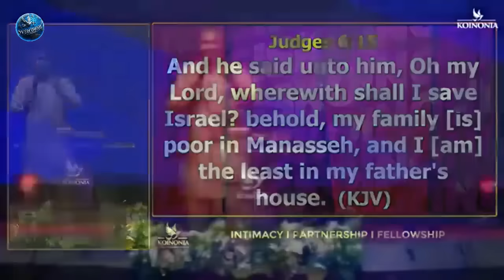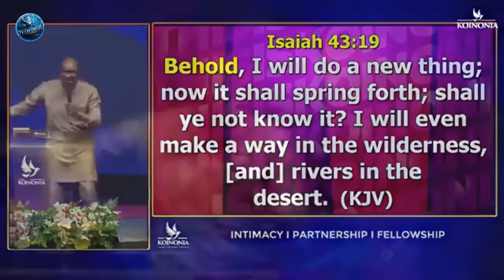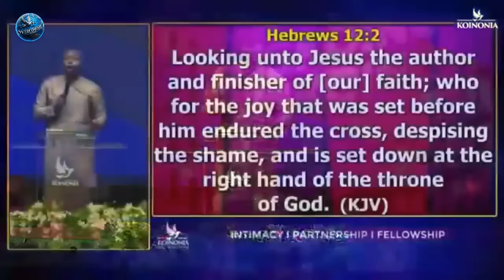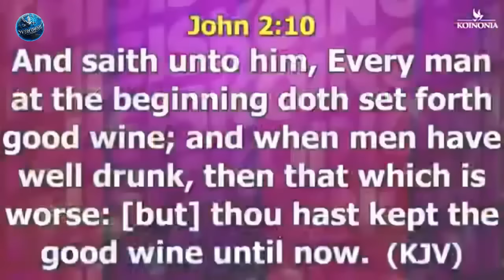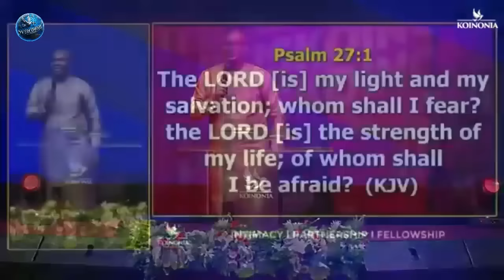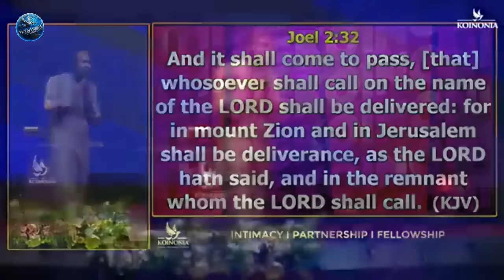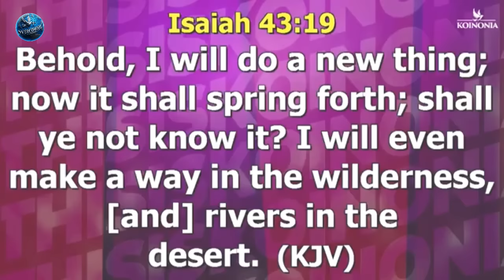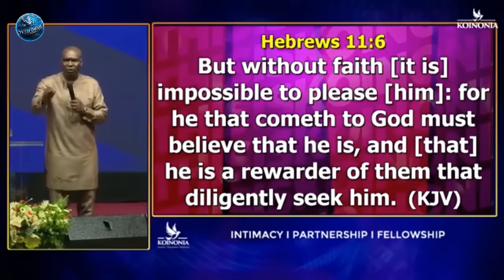Don't let yesterday's successes or failures dictate your Prophetic Destiny | Apostle Joshua Selman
ANNOUNCEMENT:
Public Relations Department:
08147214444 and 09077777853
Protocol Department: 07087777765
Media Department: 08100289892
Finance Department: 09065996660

below is the account detail:

Account Numbers:
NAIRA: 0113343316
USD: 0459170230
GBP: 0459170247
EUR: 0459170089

Swift code: GTBINGLA
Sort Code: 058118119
Bank: Guaranty Trust Bank Plc

1)This video has no negative impact on the original works (It would actually be positive for them)
2)This video is also used for teaching purposes.
3)It is transformative in nature.
4)I ONLY used bits and pieces of videos to get the point across where necessary.

prayer
joshua selman